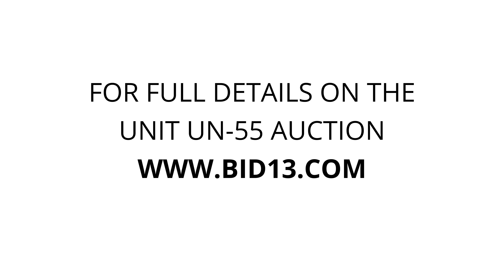Key Storage Brampton - Unit UN-55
boxes, totes, barrels, Computer